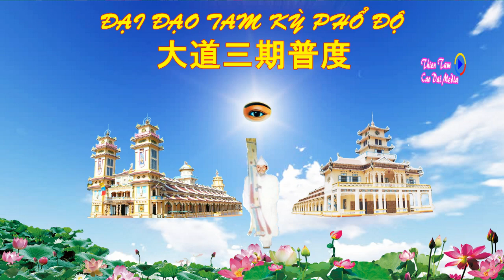cau chuyen ong thoai xem quyen thien tho tren thien cung